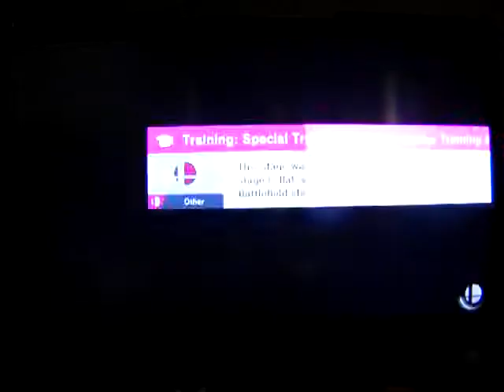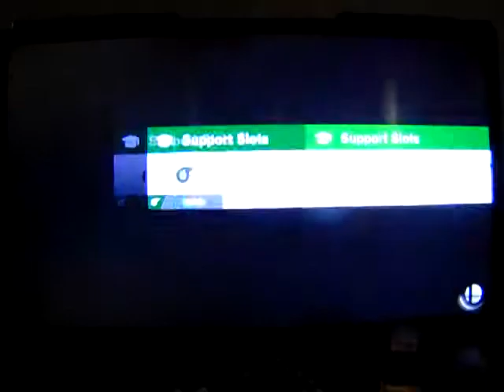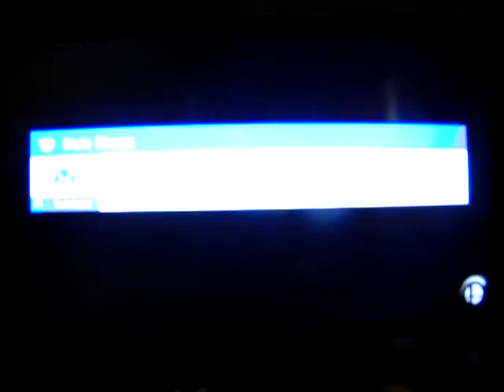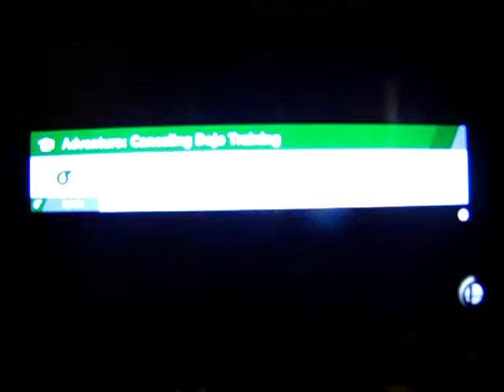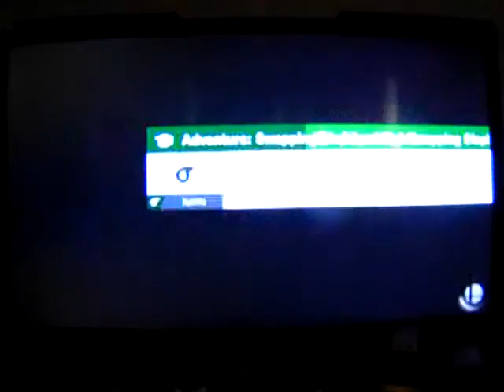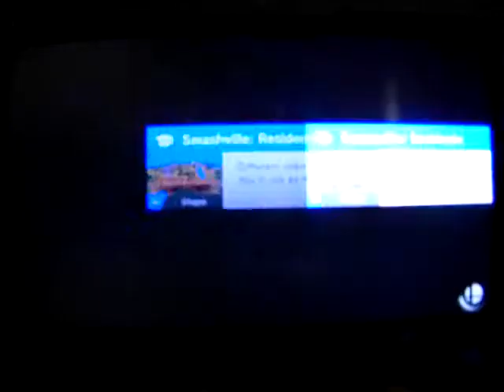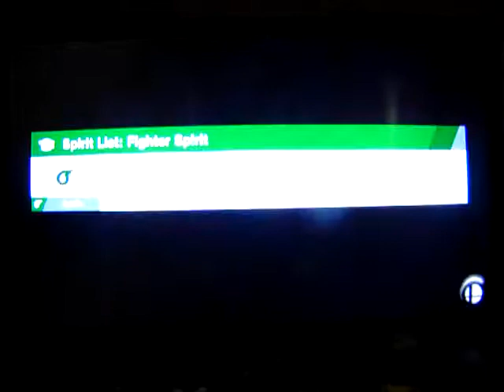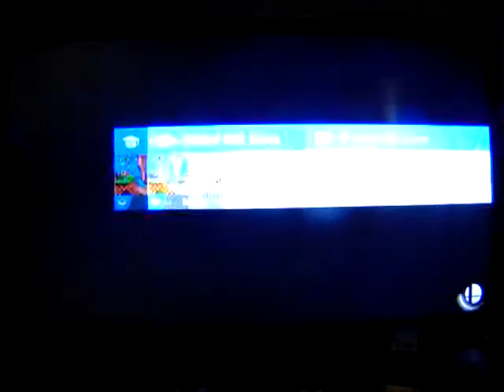Super Smash Bros. Ultimate: Let's Play: World of Light Ep. 47